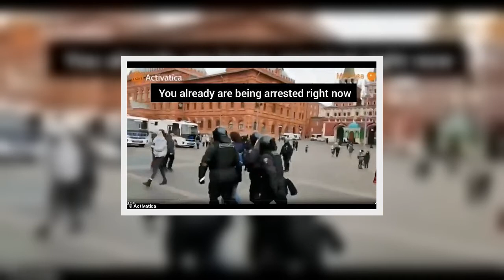THIS is how quickly Russian police clamp down on free speech as war rages in Ukraine: Protester is d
An experiment designed to show how quickly the authorities in Russia are clamping down on free speech amid the war in Ukraine has been caught on camera - and the results are shocking.
The sign itself bore no message in support of Ukraine or any other issue in defiance of the Kremlin and the will of Vladimir Putin.
Instead, the sign simply read 'TWO WORDS' - but even this was enough to trigger a stampede of policemen clad in full riot gear who removed her from view in the blink of an eye.